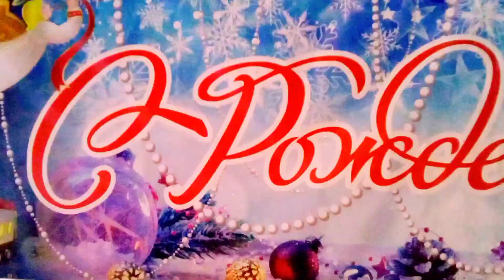С Рождеством и Новым 2023 Годом!!!🎄❄️👼❄️